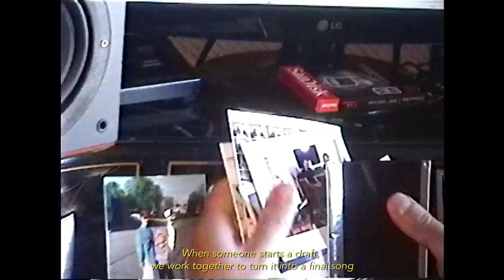Welcome to our creative space